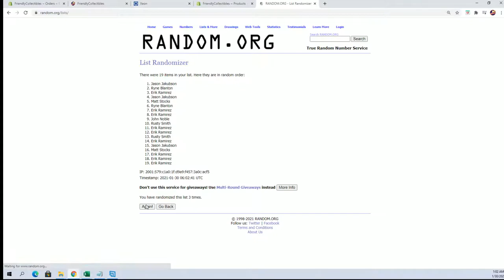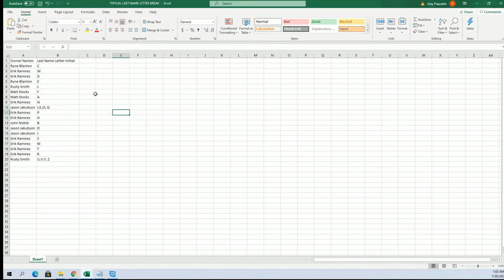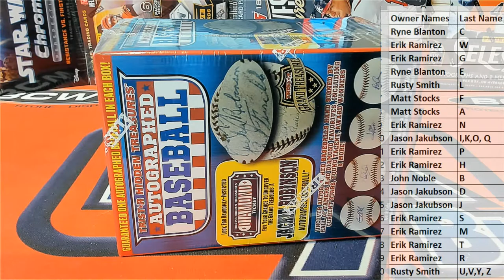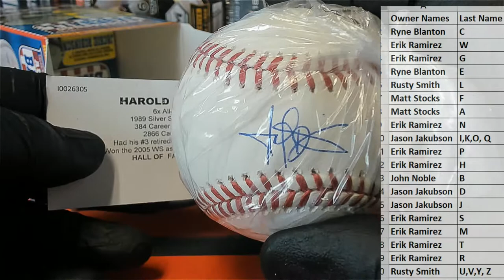2020 Tristar Series 11 Autographed Baseball ID 20SER11BB419